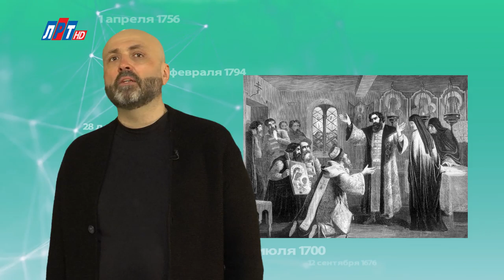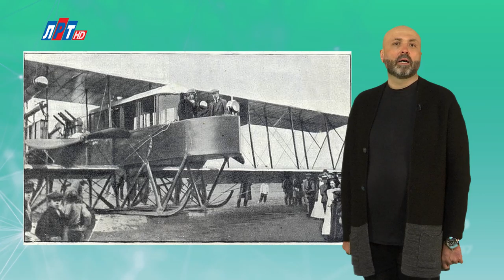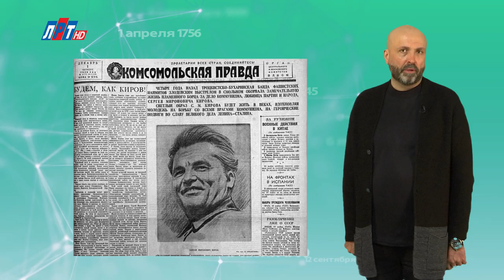"Дата" - 13 мая